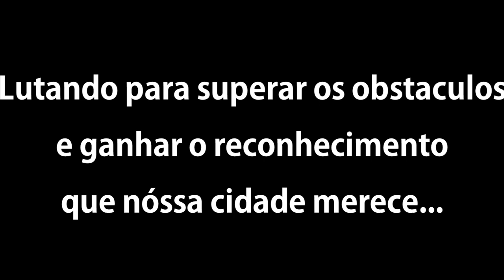Trailer Curitiba TEAM [THE BEGINNING] Vagas initiated